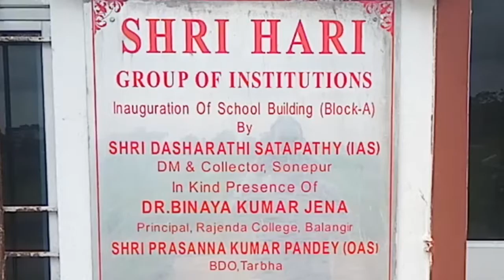Tarbha : ସମ୍ବାଦ ସାହିତ୍ୟ ଘର ପକ୍ଷରୁ ବୃକ୍ଷରୋପଣ କାର୍ଯ୍ୟକ୍ରମ//BTV odia//